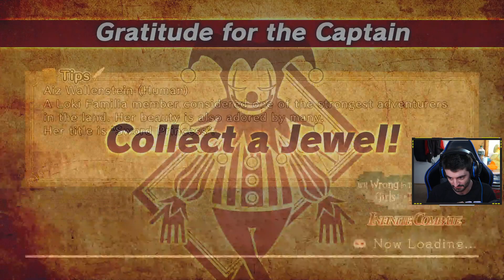MISSIONE AL 51 PIANO : Is It Wrong To Try To Pick Up Girls In A Dungeon? Gameplay ITA 2 Walkthrough